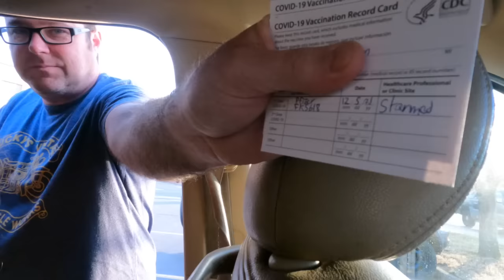SHOTS!!! COVID - 19 VACCINE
WE GET SHOTS AT A DRIVE THROUGH COVID VACCINE CLINIC!